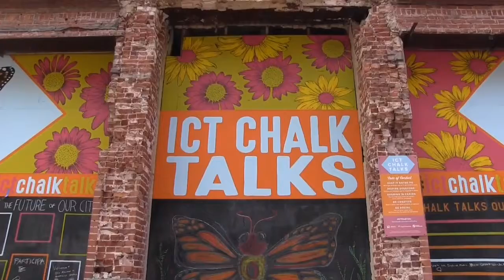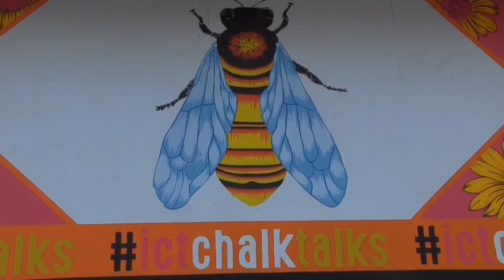ICT Chalk Talks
The ICT Chalk Talks public engagement initiative kicked off Friday at a lunchtime launch next to the Pop-Up Urban Park on East Douglas. Organizers have turned a facade of the Caldwell-Murdock building into a community chalkboard. (Video by Fernando Salazar)